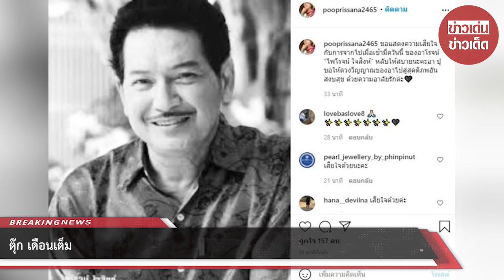ตุ๊ก เดือนเต็ม โพสต์ถึง ไพโรจน์ ใจสิงห์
ขอบคุณที่มา :
ขอขอบคุณข้อมูลจาก: